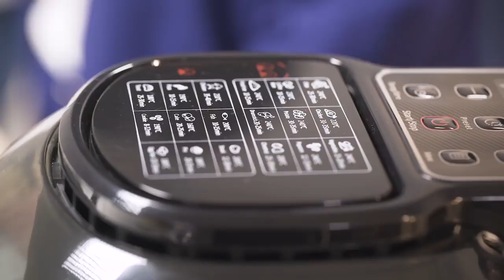Эксклюзивный подарок всем VIP! Новая акция Faberlic с 4/2020!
Присоединяйтесь к команде VIP-Консультантов Faberlic и получайте в подарок* незаменимого помощника на вашей кухне – мультиповар Avreology!

Период действия акции: 24 февраля (4/2020) – 9 августа (11/2020)

Как получить эксклюзивный подарок?

Делайте покупки от 100 баллов Личного объема каждый период действия акции и получите в подарок* мультиповар Avreology!

    Стоимость мультиповара: 29 000 руб.
    Стоимость для Консультанта Faberlic: 23 200 руб. (309.3 балла).

В случае пропуска одного периода у вас сохраняется возможность участвовать в акции при выполнении Личного объема от 200 баллов в следующем периоде (возможно 1 раз за время действия акции).

Победителей ждет подарок* в периоде 13/2020 (31 августа – 20 сентября).

Присоединяйтесь к команде VIP-Консультантов Faberlic и получите мультиповар в подарок*!

Мультиповар Avreology – профессиональный повар у вас на кухне! Он создан эксклюзивно для Faberlic: такого мультиповара нет нигде и ни у кого, вы точно не купите его в магазинах.

    Готовьте полезное и вкусное питание – освобождайте время для других дел!
    Несколько автоматических режимов: жарка, тушение, выпечка, гриль. Режимы идеально сочетаются и варьируются между собой!
    Вместимость мультиповара – 6 литров.
    Наблюдайте за процессом приготовления через прозрачную крышку.
    Чаша мультиповара вращается на 360 градусов: пища будет готовиться равномерно, не прилипнет и не пригорит. Корпус наклоняется вправо и влево, перемешивая таким образом продукты внутри.
    В комплекте к мультиповару вы найдете съемную ручку для чаши, решетку-гриль, сковородку и щипцы для неё.

*Подарок – означает возможность приобрести мультиповар Avreology за 1 руб.

Скайп anna19833333
Группы :